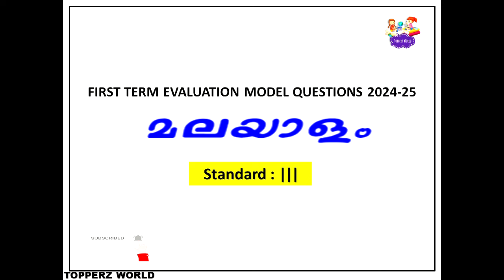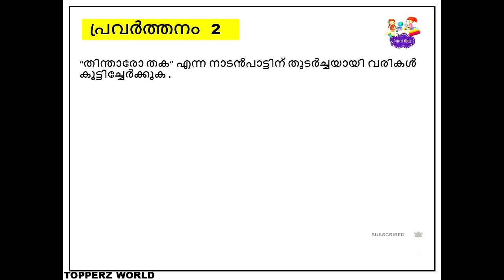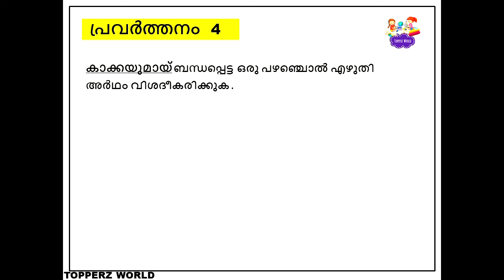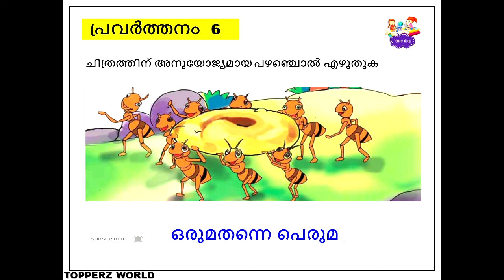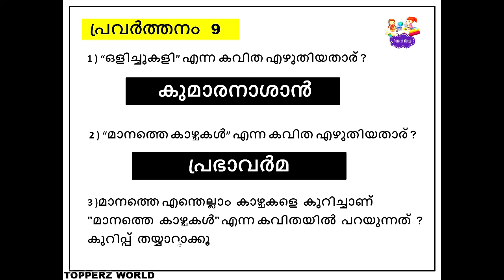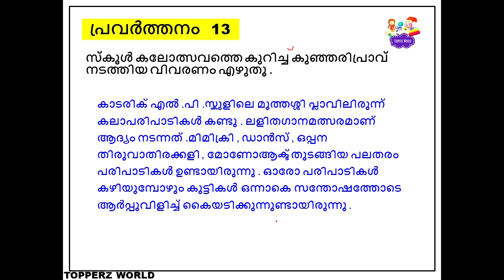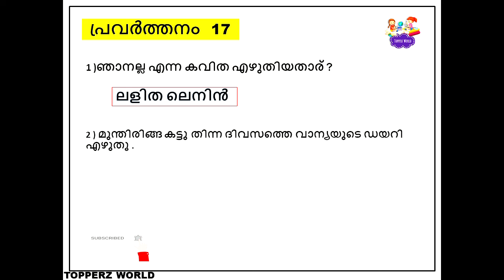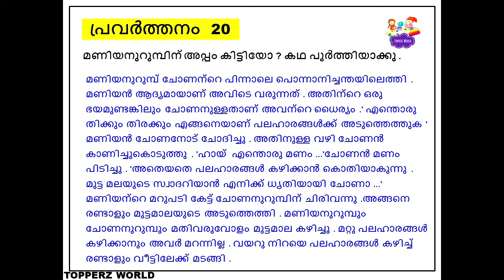CLASS 3 |ഓണപരീക്ഷ ചോദ്യങ്ങളും ഉത്തരവും 2024|മലയാളം |NEW SYLLABUS|QUARTERLY EXAM QUESTIONS &ANSWERS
CLASS 3 |ഓണപരീക്ഷ ചോദ്യങ്ങളും ഉത്തരവും 2024|മലയാളം |NEW SYLLABUS|QUARTERLY EXAM QUESTIONS &ANSWERS |IMP QUESTIONS |KERALA SYLLABUS |SCERT @topperzworld